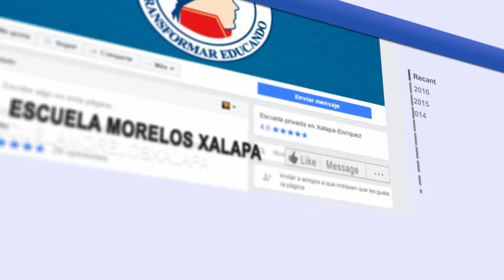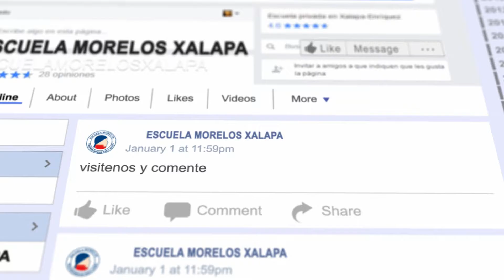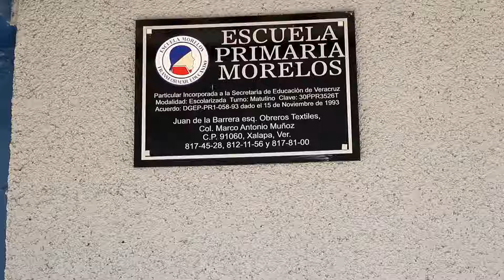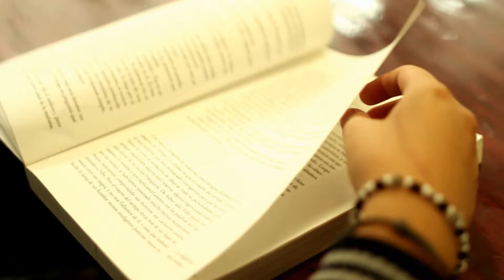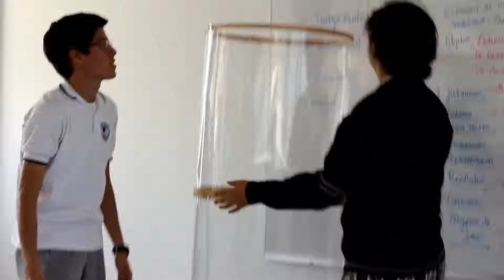intro loop morelos 2017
loops comerciales para empresas